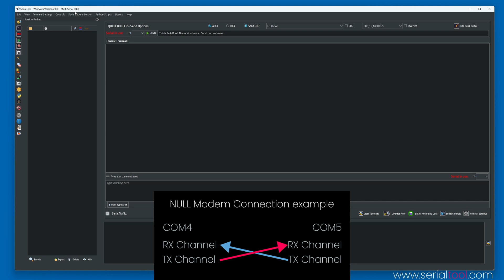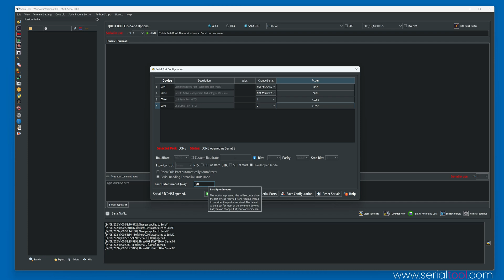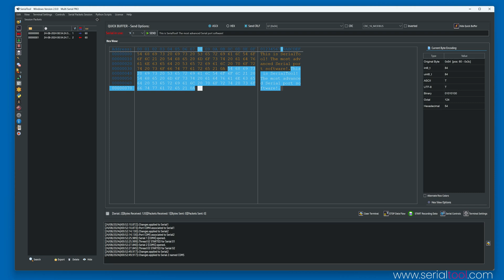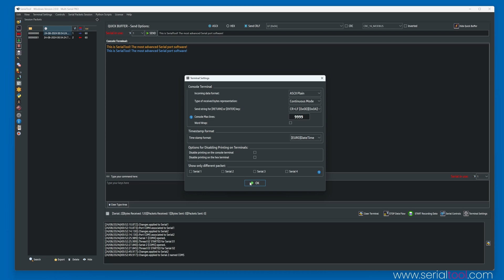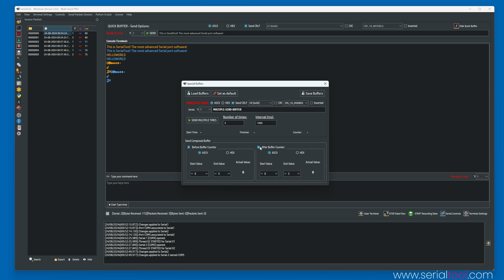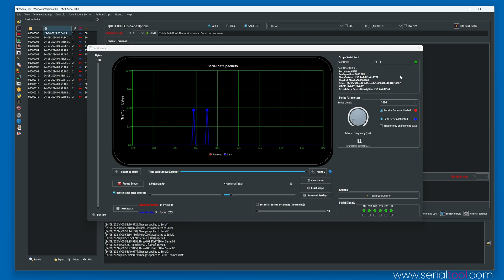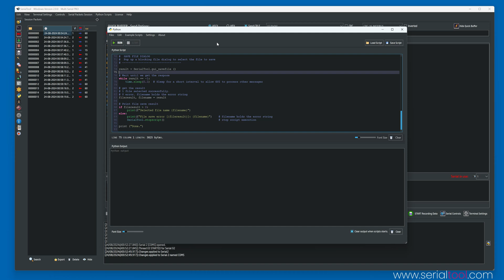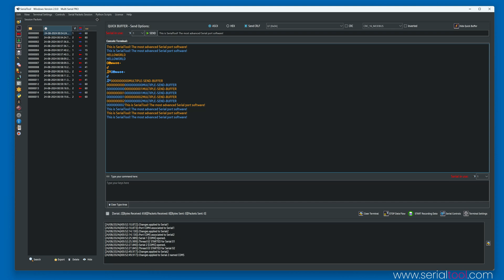SerialTool - Overview and Basic Usage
In this tutorial, we briefly showcase all the basic functions of SerialTool. and check out the other tutorials available on our channel.

In this video, you'll discover the powerful features that this software offers in an easy and intuitive way, including:

- Multiple serial port management.
- ASCII and HEX display of serial port traffic.
- Alarm management.
- Multiple buffer management.
- Timed byte sending and the addition of counters at the beginning and end of timed buffers.
- The Auto-Answer function, where SerialTool automatically responds when specific bytes arrive on the serial port.
- Sending a file to the serial port.
- Redirecting all serial port traffic to the network.
- The Oscilloscope function for the serial port.
- Sending packets using the MODBUS protocol.
- Exclusive Python scripting for the serial port using SerialTool’s main graphical interface.
- The SpyPort function to log, sniff, and monitor the serial port.
- The impressive Hex Editor directly integrated into SerialTool.

SerialTool is the only cross-platform software that allows you to easily operate the serial port on your PC (Windows, macOS, Linux)!